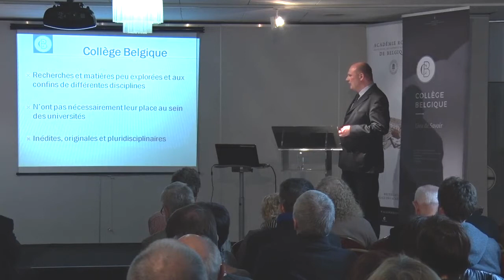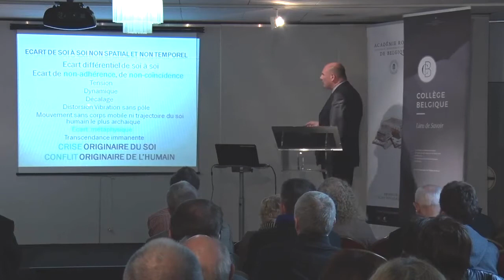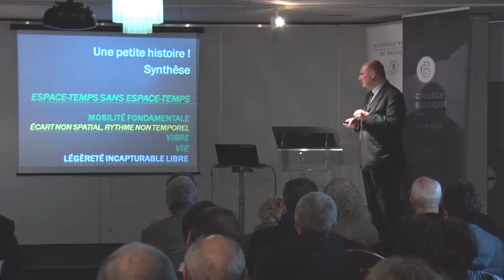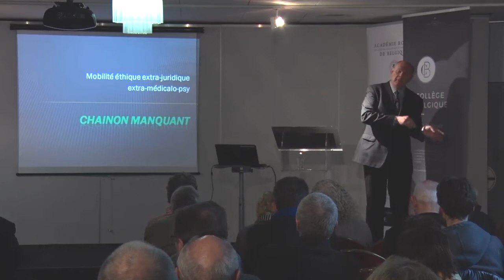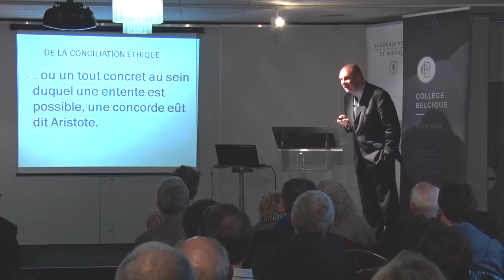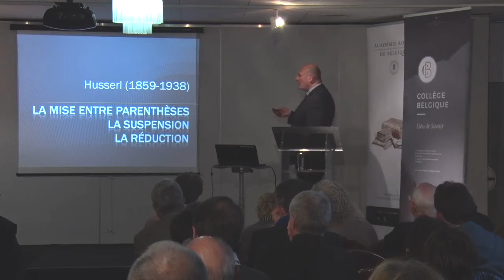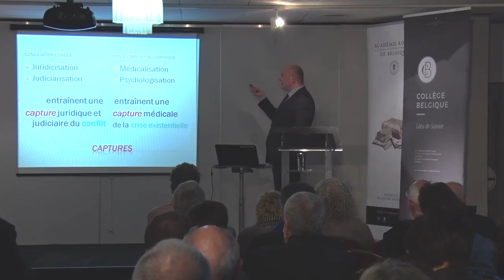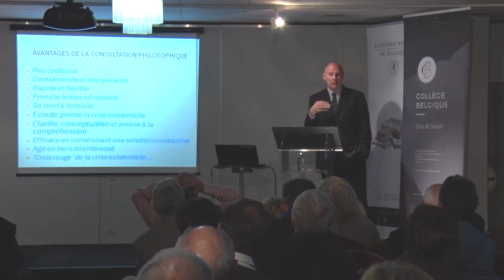Éthique et philosophie : ça ne sert plus à rien ?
Robert Alexander
22/03/2017